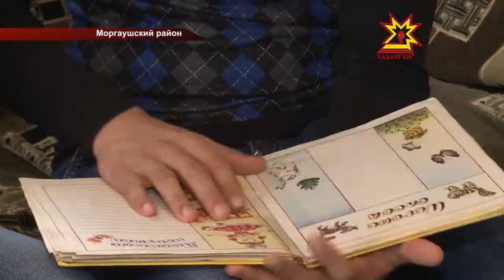В Президентский полк могут отправиться два брата-близнеца из Чувашии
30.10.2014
В этом году в Президентский полк могут отправиться два брата-близнеца. Антон и Артём Барановы уже прошли предварительный отбор в элитные войска. Было ли это их мечтой? И как ребята готовятся к службе?